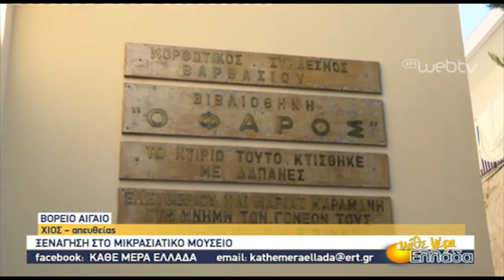Η ΕΡΤ 3 στο Μικρασιάτικο μουσείο της Χίου